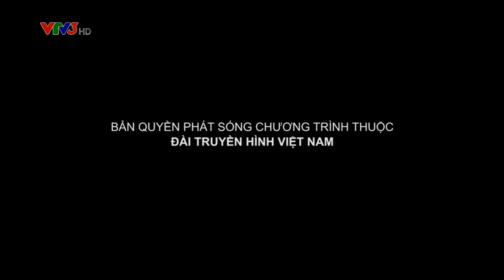BƯỚC NHẢY NGÀN CÂN | TẬP 8 - FULL HD (29/11/2015)